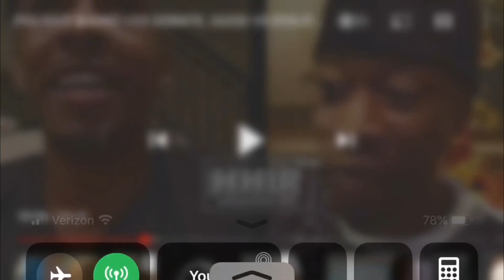If your spiritual (must watch) mrpolight & kinglos think there woke (myreact)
They made him believe in the devil 😂